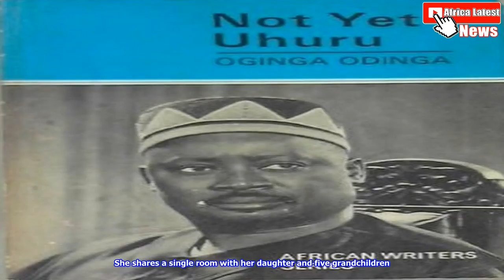Not yet uhuru in kliptown | Africa Latest News